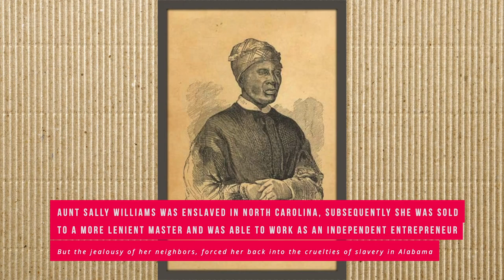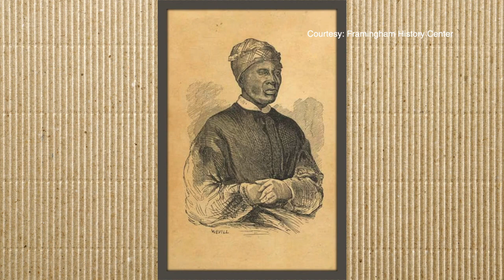From Slavery to Freedom: A Slave Narrative of Aunt Sally Williams as recorded by Edna Dean Proctor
Edna Dean Proctor, born in Henniker, NH and buried in Framingham, spent many years in Brooklyn, NY at the home of Henry Bowen, publisher of The Independent. When Aunt Sally showed up at the offices of the paper in January 1857, Edna was asked to record her story of slavery to freedom. Storyteller Libby Franck will portray abolitionist Edna Dean Proctor and Adrienne Williams will sing songs of the period in a tale that is as compelling today as it was in antebellum days.